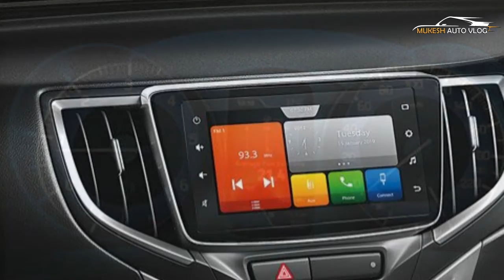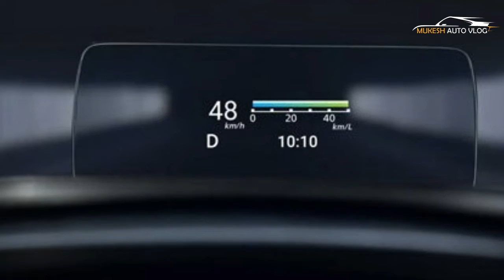2022 Maruti Suzuki Baleno Official Bookings Open | Get Head-up Display | All Changes, Spec, Features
OFFCIAL WEBSITE AND PRODUCT DETAILS AND BOOKING :

2022 Maruti Baleno has been teased officially while the bookings have commenced on their website as well as the Nexa dealership network. The booking amount of the premium hatchback is Rs. 11,000/-. The Baleno will come with an interesting new first-in-segment feature – Head-Up Display. It is a transparent digital display that sits on top of the dashboard providing data to the driver without the need to remove their eyes off the road. In the teaser image the Head-Up Display shows speed, engine RPM data, time and gear positioning. We hope they also offer turn-by-turn navigation data that adds to the convenience. Apart from this feature, Maruti has revised the exterior of the hatchback with new headlights with new DRL arrangement, larger grille, new bumpers and sleeker set of tail lamps. The interior is also expected to get a new dashboard design along with a new steering wheel and a floating touchscreen infotainment system having the latest UI. There are no changes under the hood. It will continue to be offered in two 1.2-litre petrol engine options – one producing 82 BHP and 113 Nm torque while the other with the 12V mild-hybrid tech producing 89 BHP and 113 Nm torque.